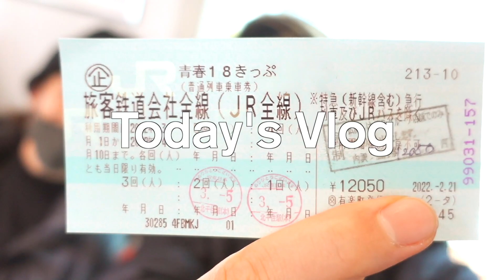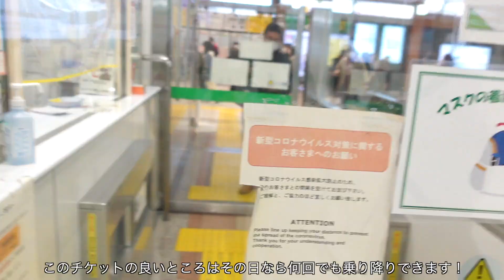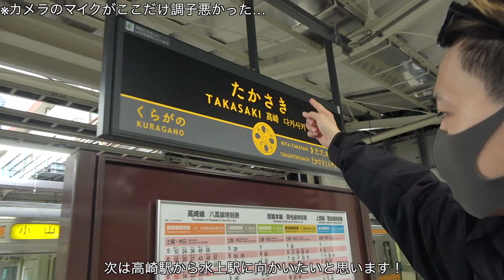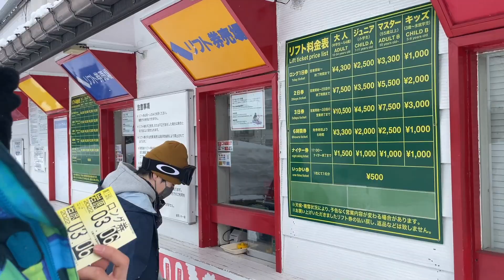雪国新潟に格安弾丸旅行！Low Price Travel【Japanese Vlog】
今回は急遽朝に旅行に行くことを決めて弾丸で新潟県にスノーボードをたりに行ってきたよ！
ちょうど１年前にロシアでスノボーして以来で今シーズン初スノボー！！
ローカルな電車で行くトラベルVlog是非みてね！

某番組練習生がMIC Drop/BTSをカバー！
メインはダンスなのに歌にも挑戦！